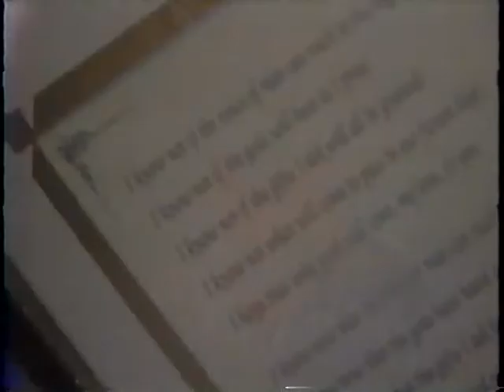File 37 Days 1993 Carly Buried Alive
Bo getting boat ready to sail away. Carolyn gives Bo the Mayan Wedding Poem .